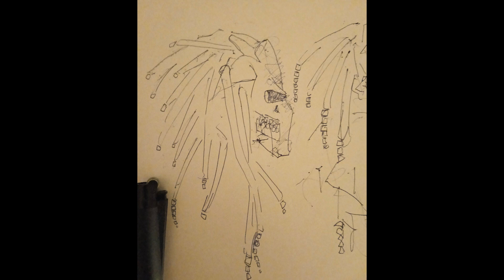Αλλοπρόσαλος (AYO85) - Da Rebound (Prod. Chrish Champ)